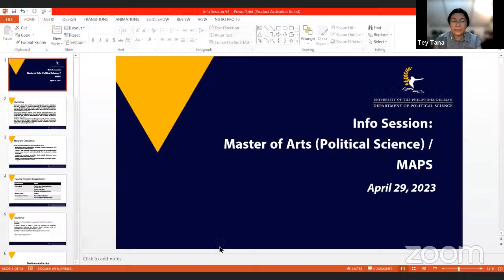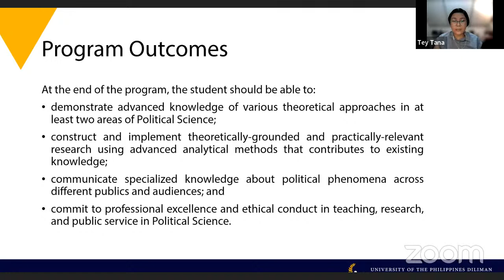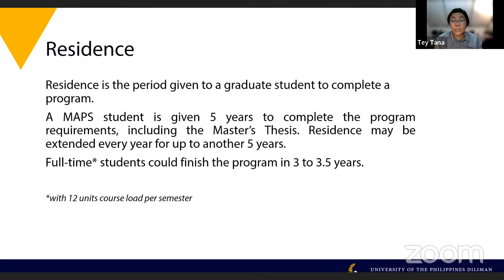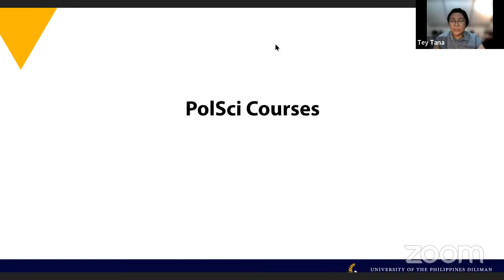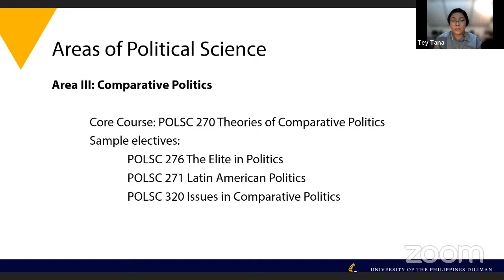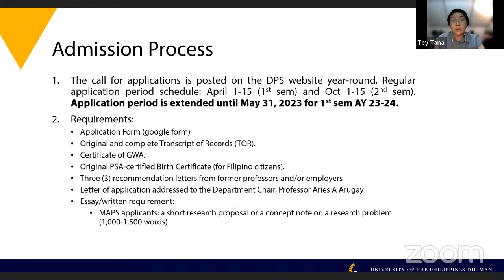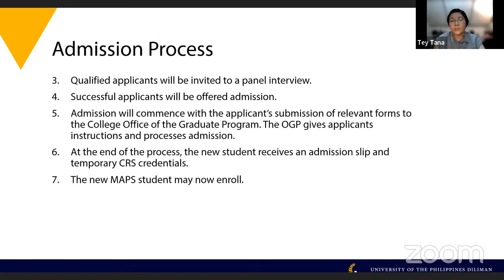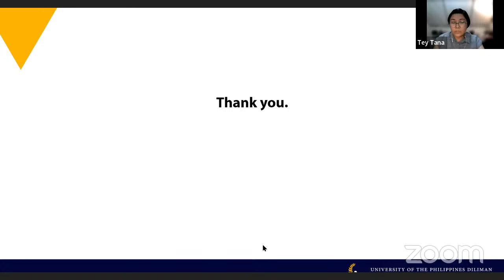Graduate Program Info Session - MA (Political Science)